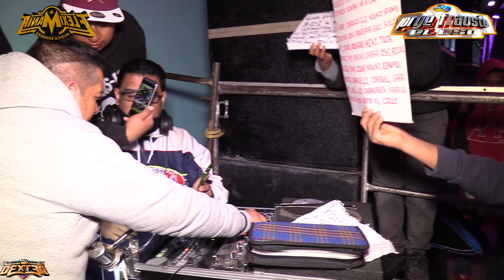UNA CUMBIA FRAUSTOSA - JORGE FRAUSTO EL OSO - ORG NIÑOS PEREA - SAN FRANCISCO TETLANOHCAN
Una Cumbia De Colombia Al Estilo De Jorge Frausto El Oso Cumbias Sonideras Con Acordeon En San Francisco Tetlanohcan Tlaxcala COMPARTE !!!